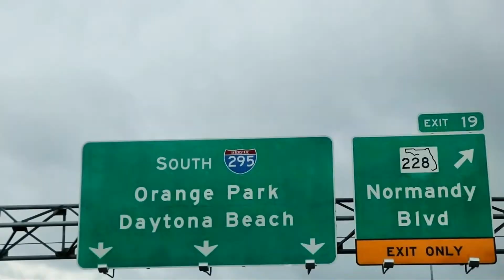Day 4: Daytona Beach Featuring North Face Rally - Xplicit Productionz